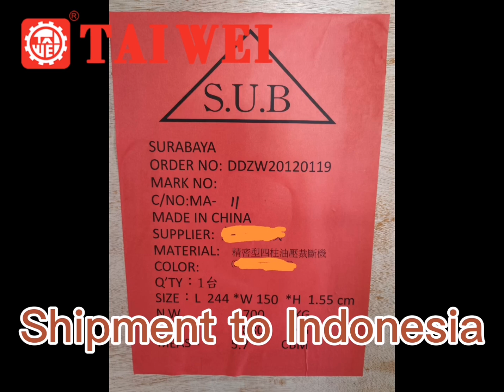Shipment to Indonesia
Taiwei machine shipped to Indonesia.